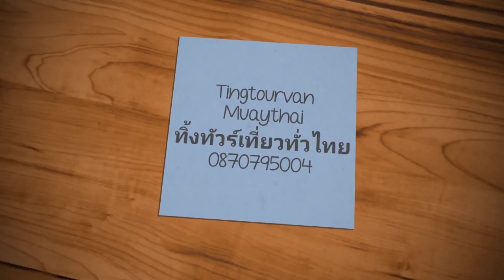มวยรอบ 8 กุมาร"ปู่มาด"สามารถ พยัคฆ์อรุณ"ล้อเป้า-ลิงลม สามารถพยัคฆ์อรุณยิม"เองครับ 26/10/63 เจอกัน